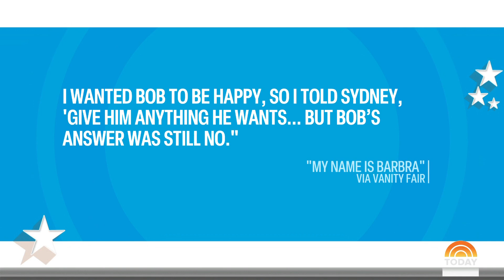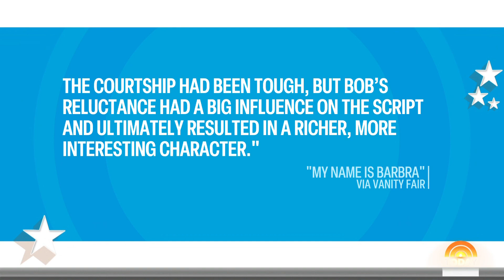How Barbra Streisand talked Robert Redford into 'The Way We Were'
In a new excerpt from Barbra Streisand’s new memoir “My Name is Barbra,” the actress reveals how she persuaded Robert Redford to take on the role of Hubbell in their 1973 film “The Way We Were.”